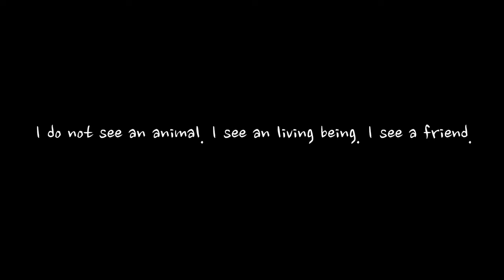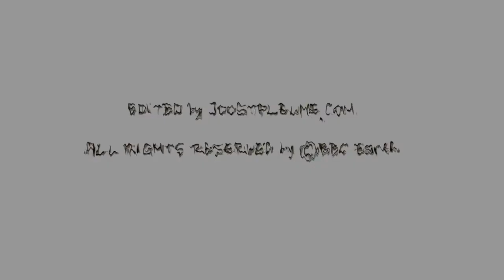Animal Soul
When I look into the eyes of an animal.
I do not see an animal. I see an living being. I see a friend.
I feel a soul.

I love animals and have a passion for editing. That two things makes this video about the: